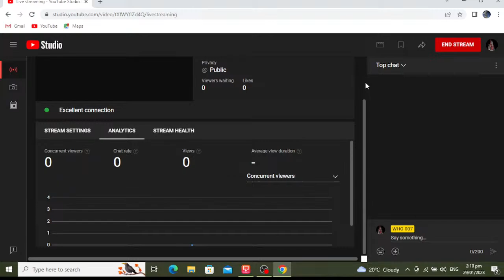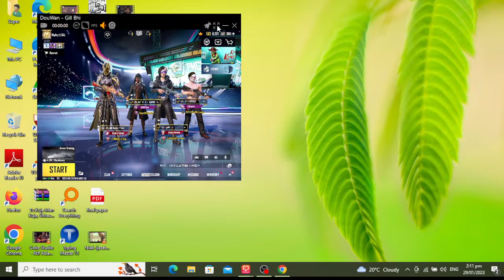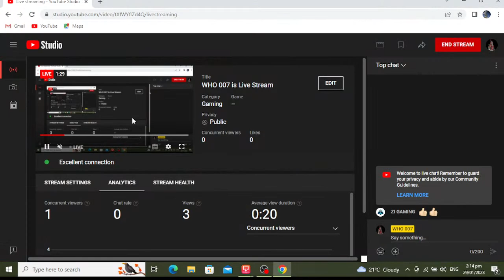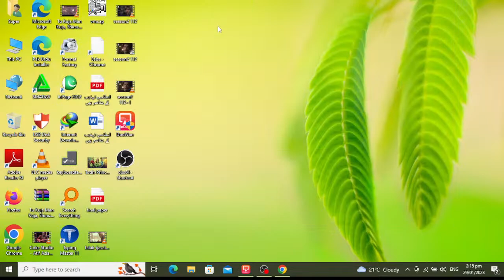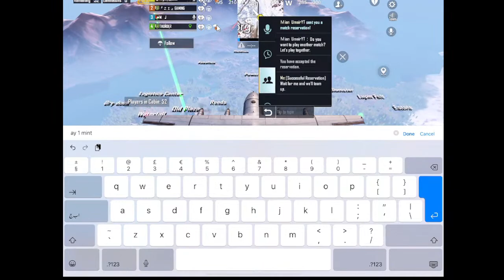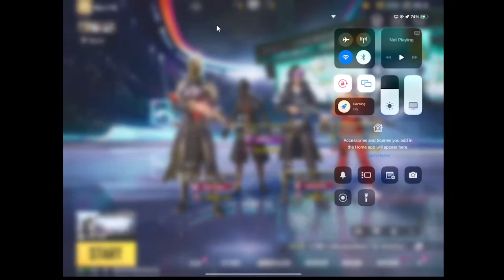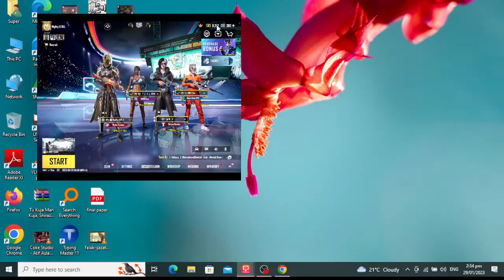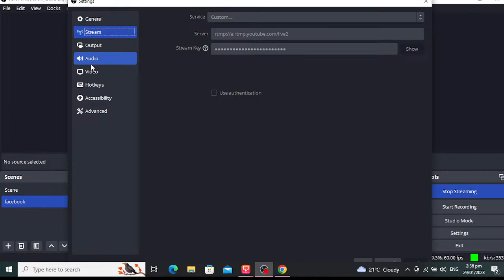WHO 007 is Live Stream